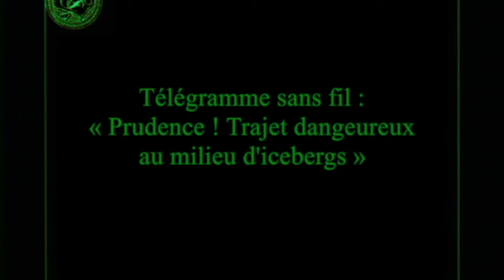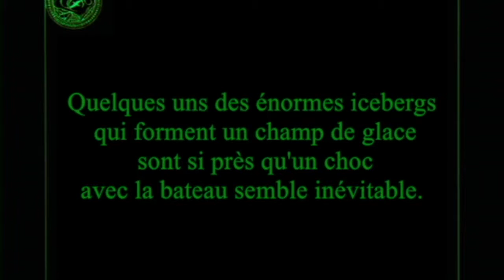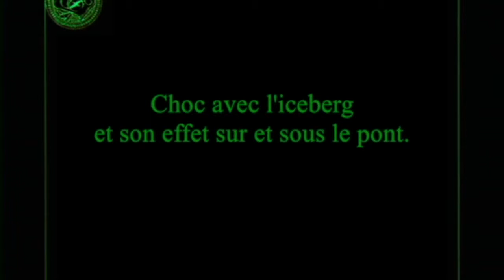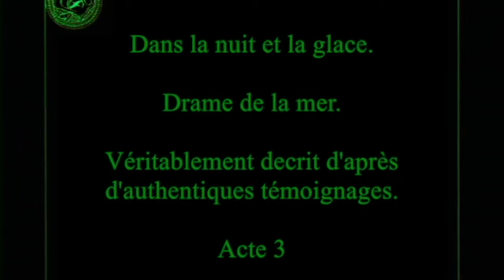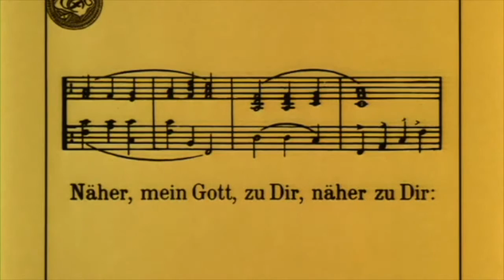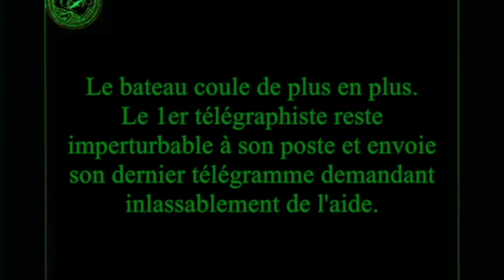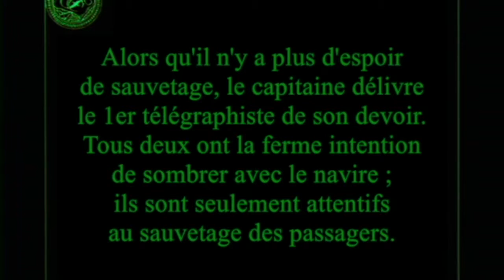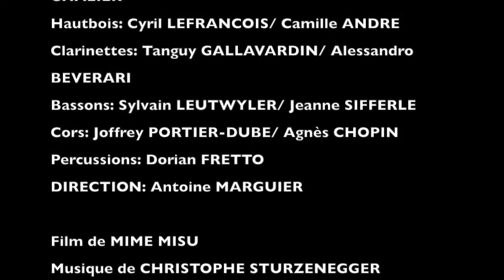In Nacht und Eis Part 2 (Misu-Sturzenegger)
In Nacht und Eis  Film de Mime MISU (1912).
Musique de Christophe STURZENEGGER (Commande de l'Orchestre Régional de Normandie 2015)
Enregistrement live, Grande Salle du Conservatoire de Musique de Genève. 8 novembre 2015
Ensemble à vents de la Haute Ecole de Musique de Genève (HEM) sous la direction d'Antoine MARGUIER.
Flûtes:  Alberto ACUNA ALMELA/ Grégory CHALIER
Hautbois: Cyril LEFRANCOIS/ Camille ANDRE
Clarinettes: Tanguy GALLAVARDIN/ Alessandro BEVERARI
Bassons: Sylvain LEUTWYLER/ Jeanne SIFFERLE
Cors: Joffrey PORTIER-DUBE/ Agnès CHOPIN
Percussions: Dorian FRETTO